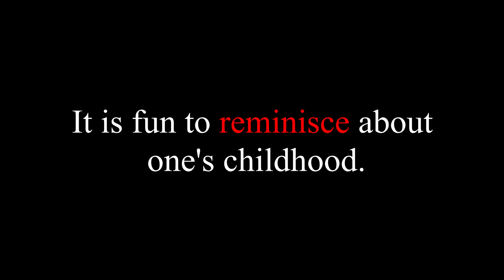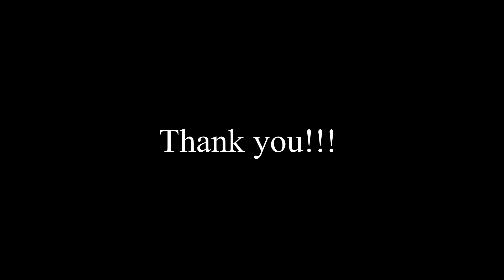New word for the day # 23 (English vocabulary) | just nidhi with English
This video tells the meaning and the usage of a new word related to past memories. This series will give you many useful vocabulary which you can use in your day to day life. Also examples for those words are given. To make it more interesting, we have added clues for the next days' word.
        This series will be highly useful for the learners of English where they can improvise their word bank.